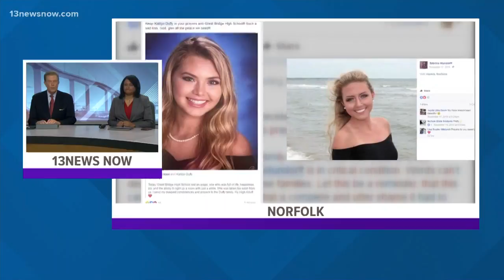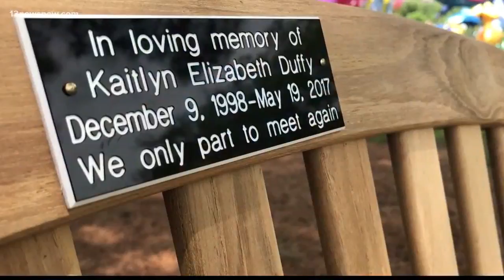Memorial bench honors Kaitlyn Duffy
A heartfelt honor for a Great Bridge High School senior who died one year ago.